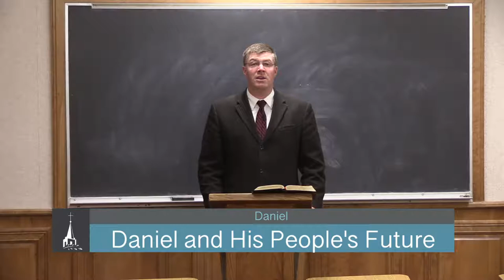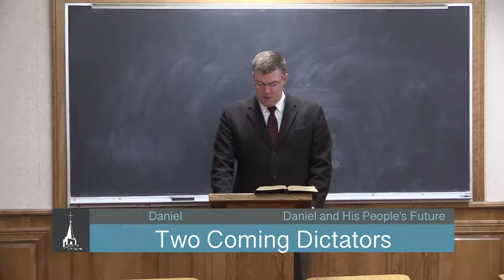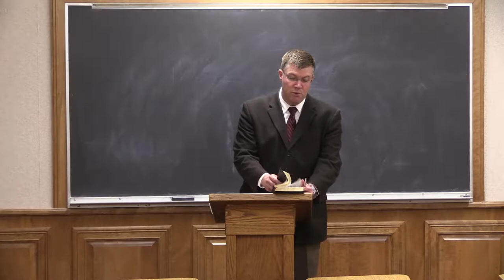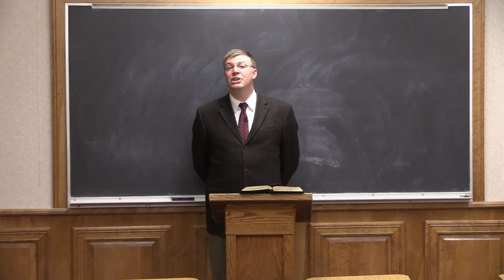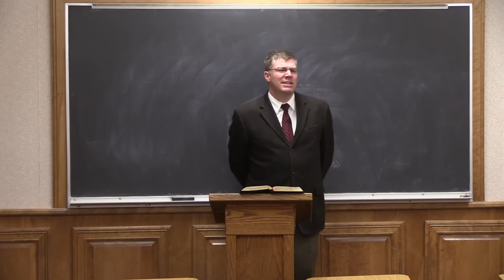Daniel - Daniel and His People's Future | Fairhaven Baptist College